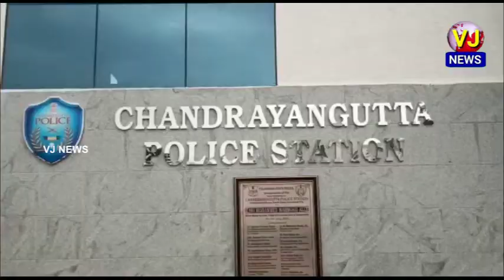చాంద్రాయణగుట్ట: బండ్లగూడ ఆరోరా కాలేజ్ సమీపంలో రిలయన్స్ జియో టవర్ వేస్తుండగా షాక్ తగిలి వ్యక్తి మృతి